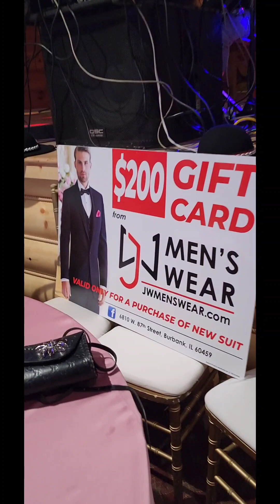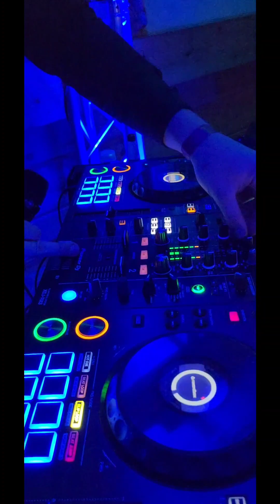Bal Królowej ZPPA Ani Smetek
Wojciech Dorula